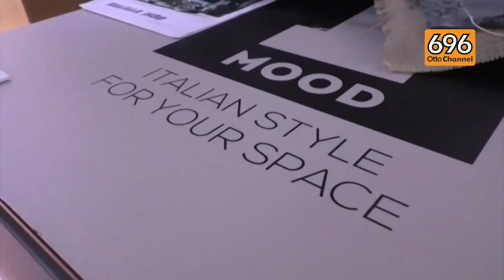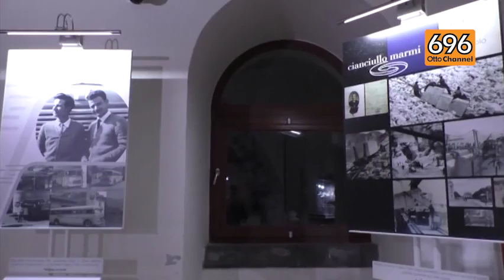Salerno, in migliaia per Luci e Giubileo